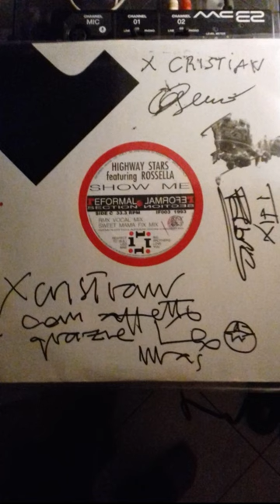Highway Stars Featuring Rossella - Show Me (Sweet Mama Fix Mix)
Informal Records ‎– IF003 Italy 1993